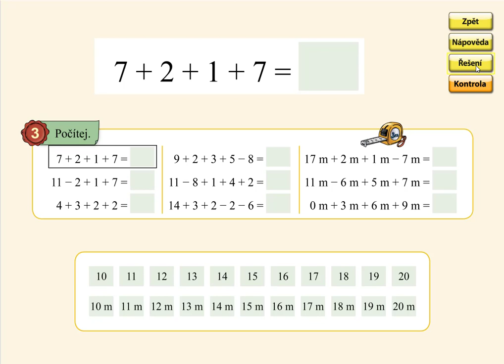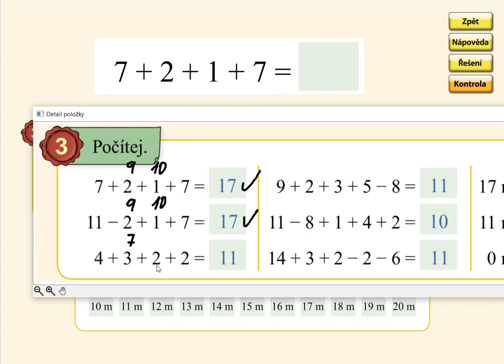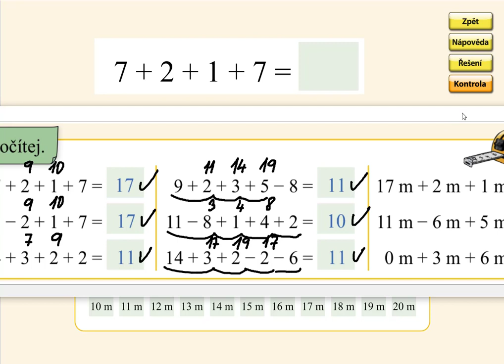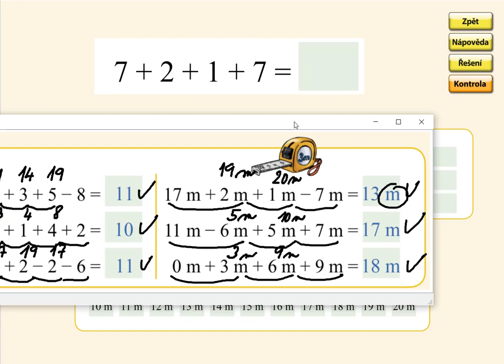Pamětné počítání do 20, MATÝSKOVA MATEMATIKA 4. DÍL - POČÍTÁME DO DVACETI, str. 21, cv.3